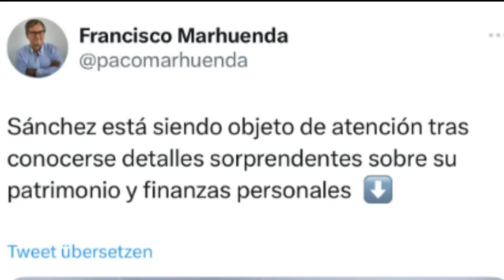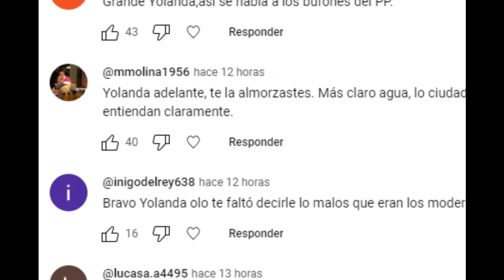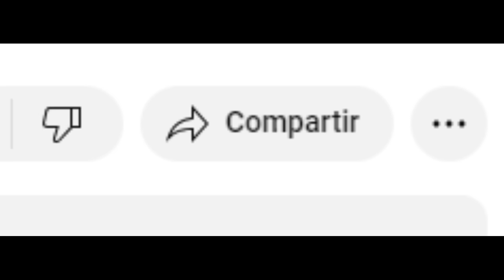"LINCHAN" a Paco Marhuenda por dar una noticia falsa - ¡Hasta Twitter le tiene que dar el toque!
Reaccionamos a la polémica creada en Twitter con el periodista Paco Marhuenda.

Haciéndose eco de una noticia de sus mismo periódico, el director de La Razón compartía la información de una supuesta investigación sobre los ingresos declarados del presidente Pedro Sánchez.

Evidentemente, la noticia ha generado una ola de comentarios y han sido muchos los usuarios los que se ha recordado a Paco Marhuenda la falsedad de su noticia, llegando al punto de que el mismo Twitter la ha tenido que calificar también como noticia falsa.

Pero sin duda, lo que mas ha indignado a los usuarios, ha sido el doble rasero de Paco Marhuenda, que mientras es capaz de sacar información falsa para atacar al presidente Sánchez, no dice nada sobre los supuestos ingresos de Núñez Feijoo, y las razones por las que el líder popular todavía se niega a declararlos.

Unos ingresos que no es capaz de declarar, pero que no duda en usarlos para mentir a los españoles.